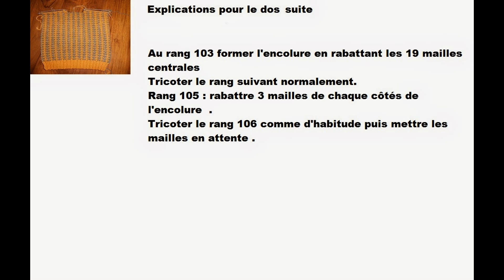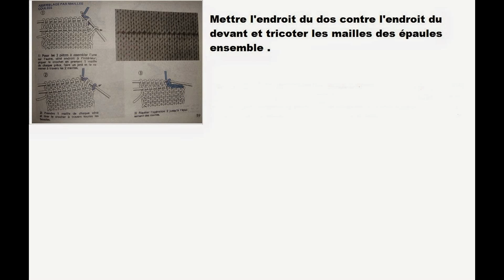Tuto tricot layette gilet bébé 3 mois expliqué au fur et à mesure du diaporama